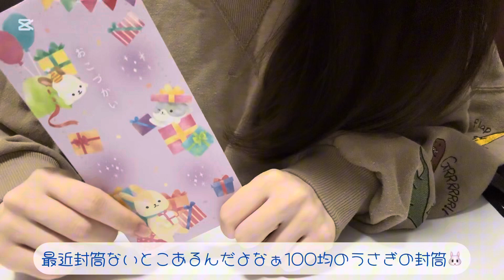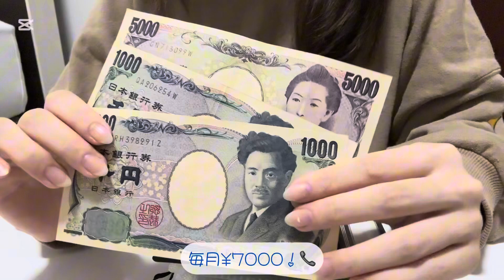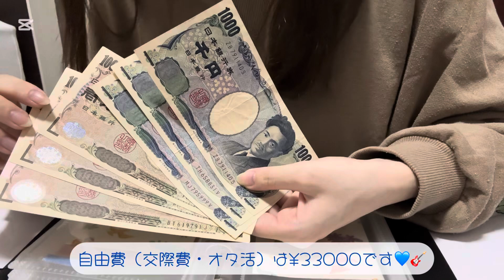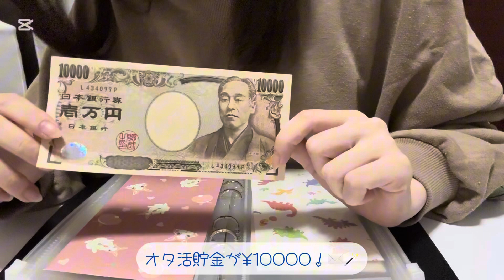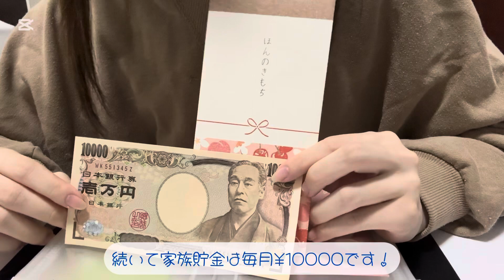[給料日ルーティン2024.10]低収入/掛け持ちオタク/フリーター/実家暮らし/ジャニオタ/うつ病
今月も1ヶ月お疲れ様でした！

先月の給料日ルーティン